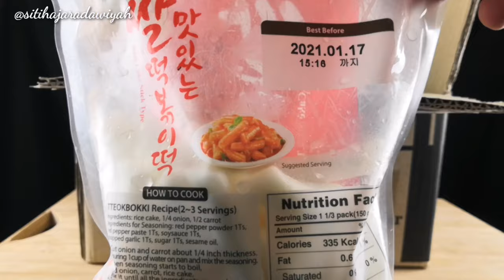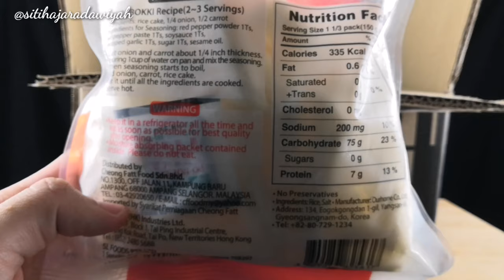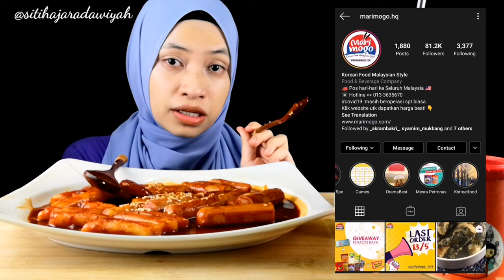MAKAN TTEOKBOKKI + DANMUJI BY MARIMOGO | SITI X MARIMOGO | FOOD REVIEW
HI GUYS! JOM USHA PRODUK MAKANAN KOREA BUATAN MUSLIM DI MALAYSIA. YANG PENTING HARGA BERBALOI DENGAN RASA YANG PADUUU. SEKALI RASA PASTI JATUH CINTAAA ❤️

DALAM SETIAP VIDEO SAYA UPLOAD, SAYA AKAN PAKAI 2 WARNA TUDUNG SAHAJA. SO JANGAN PELIK KALAU NAMPAK SAMA JE TUDUNG SAYA PAKAI. ANGGAP JELAH NI UNIFORM KERJA SEBAGAI YOUTUBER CEWAAAHHH

VIDEO YANG AKU BUAT & UPLOAD INI ADALAH JUJUR DAN BENAR DARI DIRI SAYA SENDIRI. TANPA PAKSAAN DARI MANA-MANA PIHAK. PENDAPAT DAN PENILAIAN ADALAH SUBJEKTIF SETIAP INDIVIDU

KINEMASTER

🔖 EDITING THUMBNAIL
PICSART